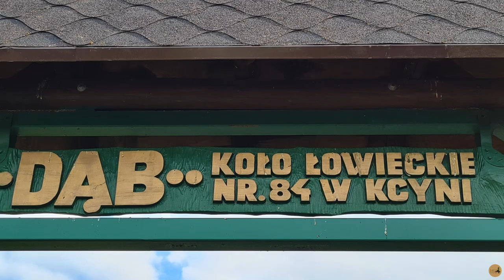Bock, Sau, Hirsche und Paragleiter bei Kurzbesuch in Kł Dąb w Kcyni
Andrzej zeigte mir sein wunderschönes Revier Dąb, welches nördlich von Kcynia im Urstromtal der Netze gelegen ist. Ich nahm viele schöne Eindrücke mit und hatte zudem Waidmannsheil auf einen Bock und einen Überläuferkeiler.

- Big Sur, Roy Edwin Williams
- Far Away from Home, Johann Glössner